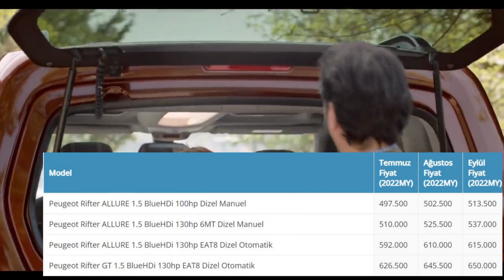2022 PEUGEOT RİFTER EYLÜL AYI FİYATLARI AÇIKLANDI | EN İYİ TİCARİ ARAÇ MI ?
Merhaba arkadaşlar,2022 PEUGEOT RİFTER EYLÜL AYI FİYATLARI AÇIKLANDI | EN İYİ TİCARİ ARAÇ MI ? | TİCARİ ARAÇ FİYATLARI

İyi Seyirler.

araba fiyatları
0 faizli araba kampanyaları 2022
otomobil fiyatları düşer mi
0 faizli araba kampanyaları
araçlar geldimi
2.el araba fiyatları
2.el arabalar sahibinden
ikinci el arabalar
2.el fiyatları düşüyor
ÖTV DİLİMLERİ
ÖTV HEAPLANMASI
2022 modeller neden gelmiyor
2022 model araç fiyatları ne olacak
2022 fiyatları düşecek mi
2.el otomobil fiyatları 2022%0 faiz fırsatları
araba fiyatları
0 faizli araba kampanyaları 2022
0 faizli araba kampanyaları
araçlar geldimi
2.el araba fiyatları
2.el arabalar sahibinden
ikinci el arabalar
2.el fiyatları düşüyor
ÖTV DİLİMLERİ
ÖTV HEAPLANMASI
2022 modeller neden gelmiyor
2022 model araç fiyatları ne olacak
2022 fiyatları düşecek mi
2.el otomobil fiyatları 2022